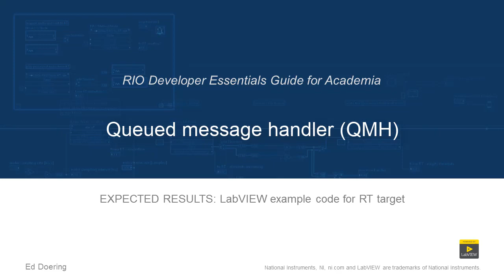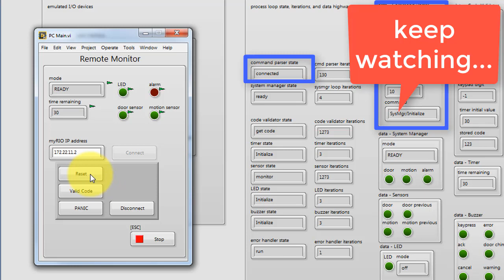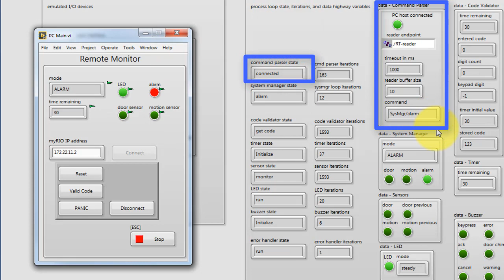LabVIEW code: Queued message handler with multiple process loops (expected results)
Operating instructions and expected results for the "rt_queued-message-handler" LabVIEW project available for download that covers this topic: "The queued message handler contains multiple process loops operating independently and in parallel that communicate with each other by sending messages through queues. Each process is a well-defined task implemented by the "Queued State Machine" design pattern. Breaking up the system into self-contained tasks greatly simplifies the design of complex systems."

See the "RIO Developer Essentials Guide for Academia" available for more video tutorials related to programming, architecting, and networking with LabVIEW and NI Academic RIO products.